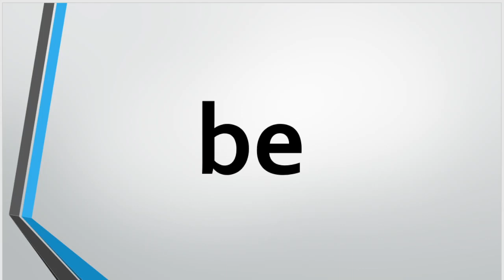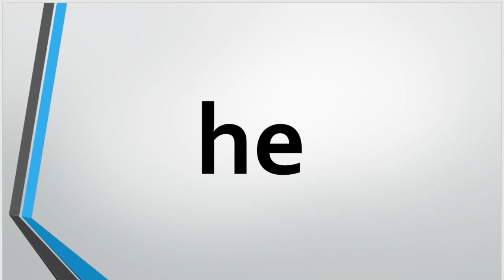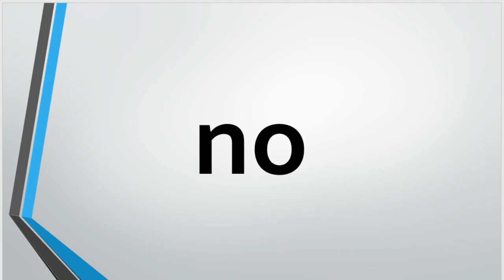Two letter words in English | sight words| English reading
Learn to read two letter words in English